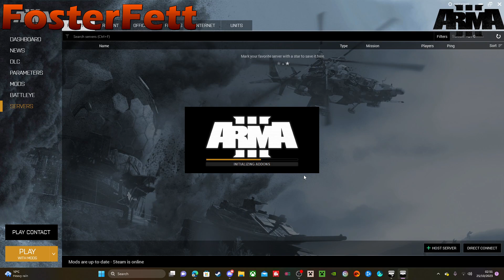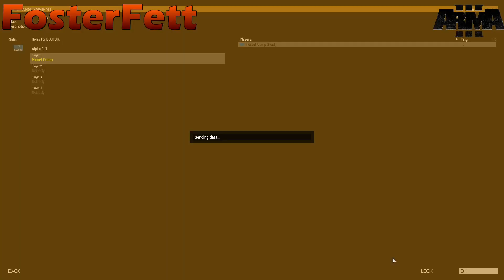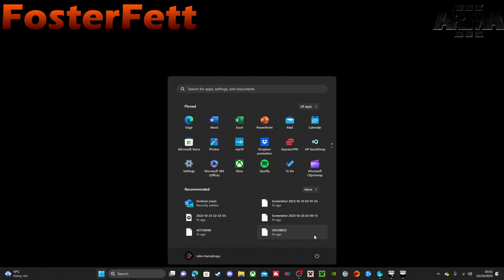NOMAD S1SE1 / Back in action